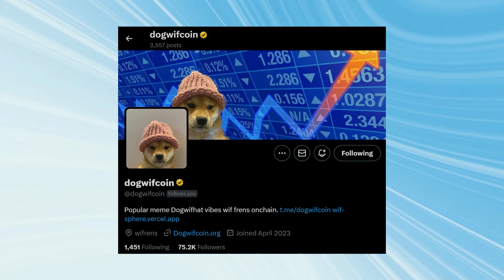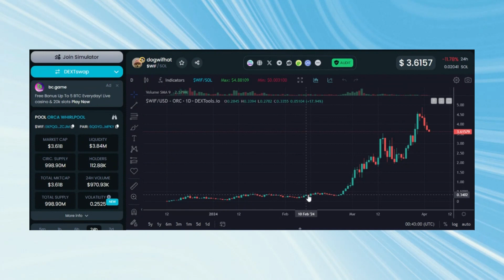CAN WIF 10x FROM HERE?! INSANE POTENTIAL!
Join us in this exciting episode as we delve into the world of WIF and explore its incredible potential to achieve a 10x growth in the current bullrun! Don't miss out on this opportunity to learn about WIF's promising future and the factors that could propel it to a 10x bullrun!